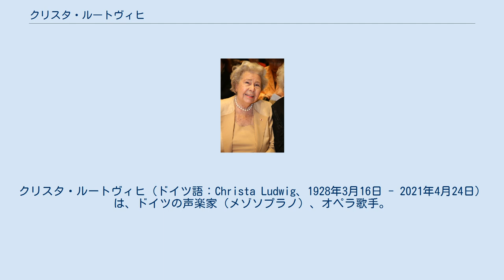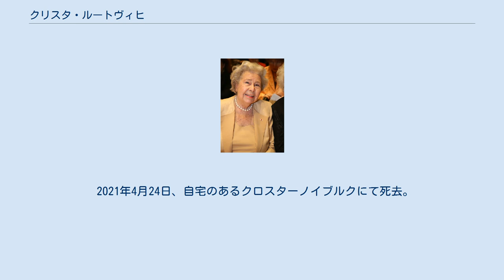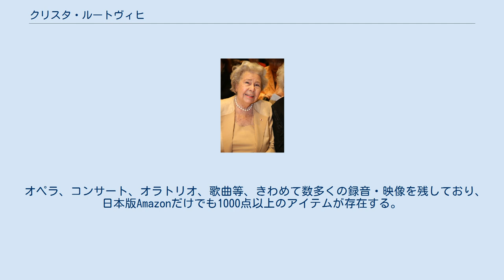クリスタ・ルートヴィヒ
クリスタ・ルートヴィヒ（ドイツ語：Christa Ludwig、1928年3月16日 - 2021年4月24日）は、ドイツの声楽家（メゾソプラノ）、オペラ歌手。
 ベルリンで生まれる。
家族は音楽家一家で、父親のアントン・ルートヴィヒ（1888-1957）は歌手およびオペラ監督（アーヘン、ハーナウ、ギーセンなど）であり、母親のオイゲニー・ベザラ＝ルートヴィヒ（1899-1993）はアルト歌手および声楽教師であった。
 アーヘンでやっと音楽監督の職を得た時代のカラヤンが、アーヘン歌劇場の専属歌手だったクリスタの両親をしばしば食事に訪ね（料理がウィーン風だったため）、よく挨拶をさせられた。
クリスタは5-6歳だった。
（DVD「カラヤンの“美”」より） 母親が唯一の声楽教師であり、幼少の頃から母親が歌手としての成長を見守った。
 17歳のときにギーセンで公式デビュー。
1年後、フランクフルト大学に入学。
フランクフルト歌劇場に移り、1946年ヨハン・シュトラウス2世『こうもり』オルロフスキー公爵でオペラデビューした。
1952年までフランクフルト・アム・マインに滞在した後、ダルムシュタット国立歌劇場（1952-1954）とハノーファー国立歌劇場（英語版）（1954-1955）と契約。
フランクフルトとダルムシュタットにいる間には、ドナウエッシンゲン音楽祭に定期的に参加し、ルイジ・ダラピッコラ、ピエール・ブーレーズ、ルイジ・ノーノの作品を歌っている。
 1955年にウィーン国立歌劇場の総監督だったカール・ベームに認められ、ウィーン国立歌劇場の一員となった。
そこで彼女は最も重要な歌手の一人となり、世界的に活躍の場を広げ、1962年には宮廷歌手の称号を受けた。
 彼女はほぼ40年間ウィーン国立歌劇場のメンバーであった。
この間、769回の公演で42の役を務めた。
1955年にはザルツブルク音楽祭にもデビューし、1993年8月9日のリサイタルまで歌った。
1960年代から、彼女はバイロイト音楽祭でワーグナー『トリスタンとイゾルデ』ブランゲーネ、『パルジファル』クンドリーなどを歌い、スカラ座ではマリア・カラスと共演し、ロンドンのコヴェント・ガーデン・ロイヤル・オペラ・ハウスにも出演した。
 彼女はヨーロッパ以外でも成功を収めた。
シカゴ・リリック・オペラでの公演後、ルドルフ・ビング総監督にニューヨークに誘われ、1959年にメトロポリタン・オペラ にモーツァルト『フィガロの結婚』ケルビーノでデビュー。
1993年まで、ベートーヴェン『フィデリオ』レオノーレ、ベルリオーズ『トロイアの人々』ディド、ワーグナー『ローエングリン』オルトルート、『パルジファル』クンドリー、『ニーベルングの指環』ヴァルトラウテ、フリッカ、リヒャルト・シュトラウス『ばらの騎士』元帥夫人などの重要な役を務めている。
他にもモーツァルト『コシ・ファン・トゥッテ』ドラベルラ、ヴェルディ『ドン・カルロ』エボリ公女、『アイーダ』アムネリス、『マクベス』マクベス夫人、ビゼー『カルメン』タイトルロール、ワーグナー『タンホイザー』ヴェーヌス、『トリスタンとイゾルデ』ブランゲーネ、リヒャルト・シュトラウス『ナクソス島のアリアドネ』作曲家、『ばらの騎士』オクタヴィアン、『影のない女』バラックの妻、『エレクトラ』クリュテムネストラ、ベルク『ヴォツェック』マリー、バルトーク『青ひげ公の城』ユディットなど、レパートリーはメゾソプラノだけでなく、リリックソプラノ、ドラマチックソプラノまで及んでおり、非常に幅広い。
 暖かい声質と確実な表現力による安定した歌唱が特徴であり、オペラだけでなく、世界中でコンサートや合唱のソリストを務め、ソロリサイタルも数多く開催している。
 コンサートではベーム以外にもヘルベルト・フォン・カラヤンなど他の指揮者たちからの信頼が篤く、共演も数多い。
レナード・バーンスタインはマーラー交響曲第2番『復活』、交響曲第3番など声楽つき交響曲のアルト独唱に彼女をたびたび起用した。
特に『大地の歌』は、オットー・クレンペラー、カルロス・クライバー、バーンスタイン、カラヤン、ヴァーツラフ・ノイマンなどと共演しており、いずれも名唱として高く評価されている。
 リサイタルでは、シューベルト、シューマン、ブラームス、ヴォルフ、マーラー、プフィッツナー、リヒャル...